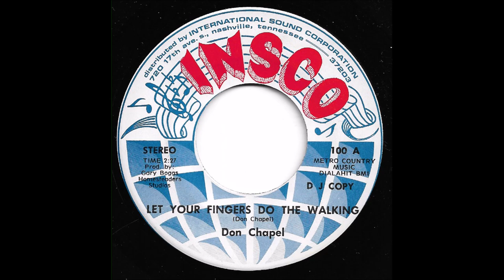Don Chapel - Let Your Fingers Do The Walking